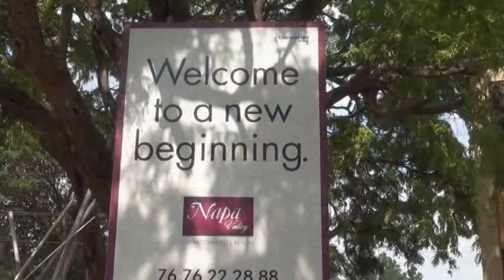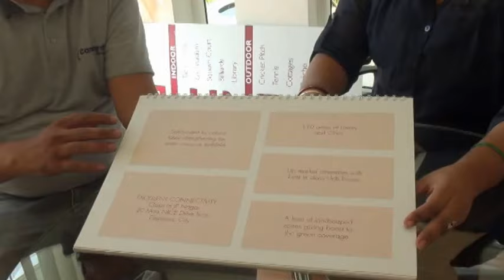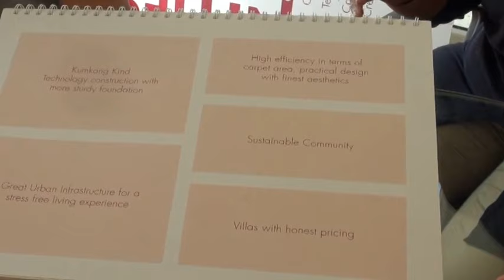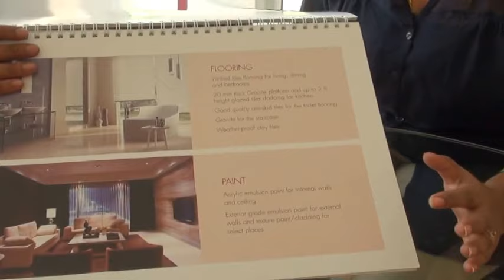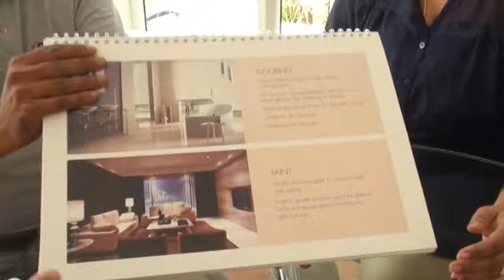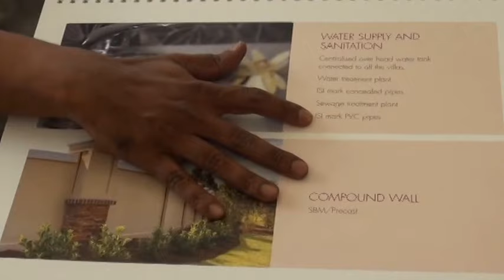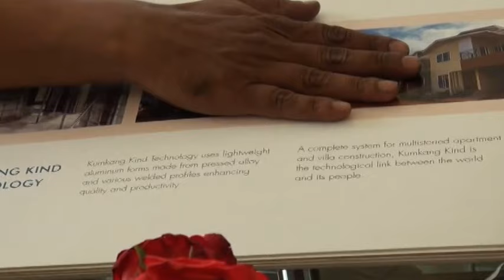Welcome to My villa at NAPA valley,bangalore